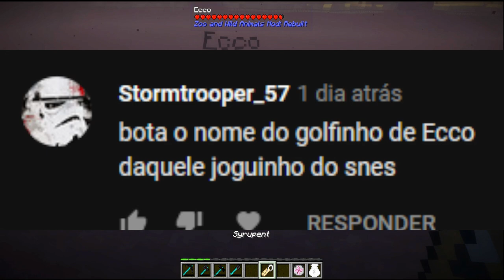SALVEM AS TARTARUGAS = MIECRAFT ZOO #18 (MODPACK 1.12.2)